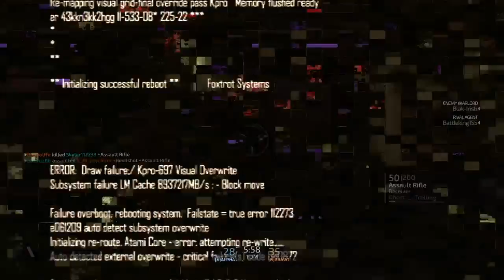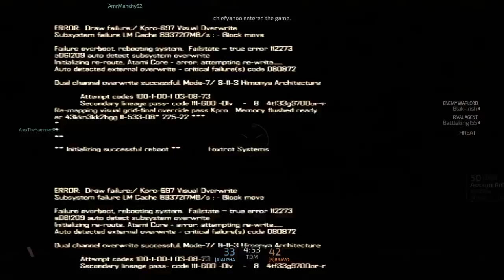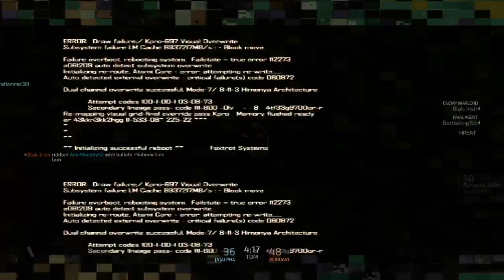Blacklight: Retribution TDM